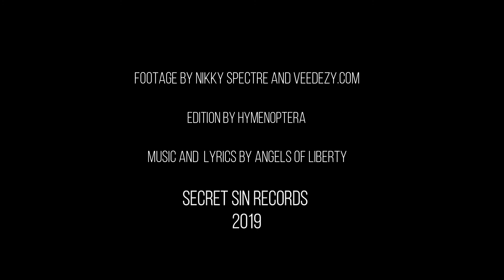Angels of liberty - Innana